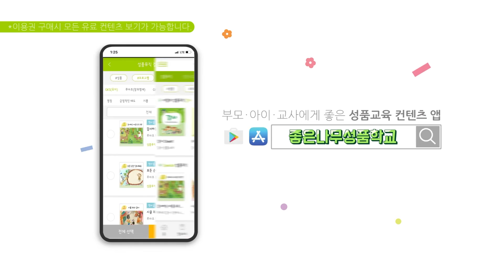[좋은나무성품학교 | 굿트리뮤직] Attentiveness | 노래로 배우는 좋은성품 | 경청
🎵  Let's sing with attentiveness definition(X2)
       Being thoughtful to the words
       and actions (actions) of others (X2)
      To show you care about them(X2)

🎀 좋은나무성품학교에서 더 많은 성품노래와 성품동화를 만나보세요

🎀 가정에서 영유아(만 0~2세) 성품교육을 진행하세요!
- 홈스쿨링 [캐비홈세트] 구매하기

100만 명의 아이·부모·교사를 변화시킨 좋은나무성품학교의

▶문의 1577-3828